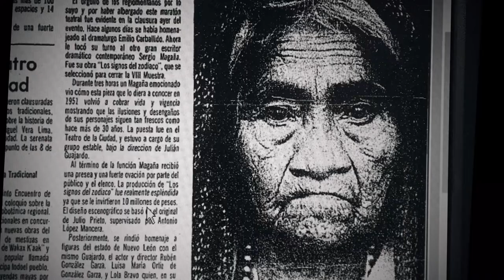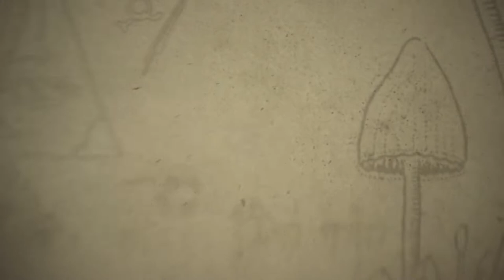Ancient Medicines Docuseries Trailer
Dive deep into the world of natural psychedelics —from the Peruvian Amazon to the heart of Africa— encountering shamans and partaking in their traditional ceremonies, with exclusive interviews to rehabilitated patients, distinguished neuroscientists and medical professionals who reveal how these naturally occurring psychoactive substances can be used to treat and cure a wide range of illnesses that affect our present-day society.